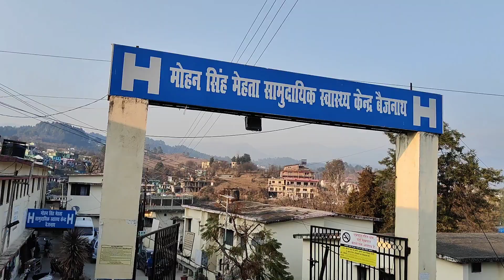घर आके मुझे मिला बहुत बडा सरप्राईज👥dailyvlog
Family vlog
Vlog
 funny vlog
Home
Lifestyle vlogTravel vlog
Friends
Family
Fashion
Prank
Daily vloger
Hindi vlogs THANK YOU 🙏♥️oll You Tube Family।